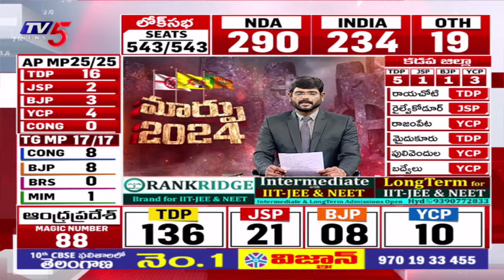TV5 Murthy Reaction On NDA Alliance Bumper Victory In AP | Chandrababu | Pawan Kalyan | TV5 News